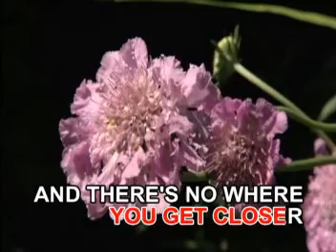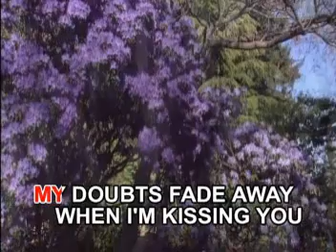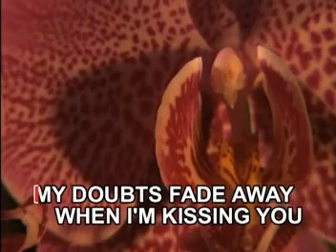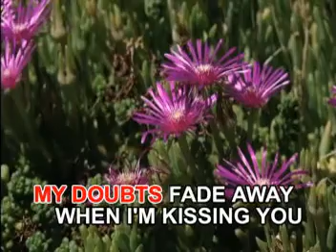Miranda Cosgrove - 15 - Kissin' U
VCD Title: Radio Hits
Recording Courtesy: Able Music International Inc.